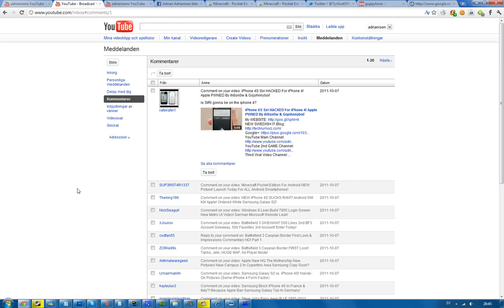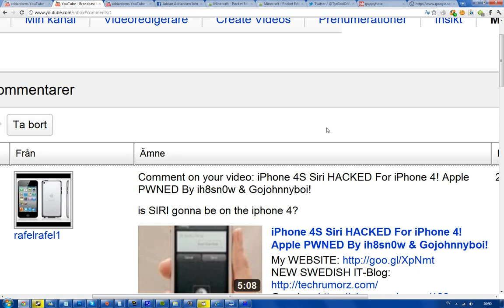Will Siri Work On iPhone 4? iPhone 4S Siri RANT VIDEO! Apples Biggest Failure EVER?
Source: